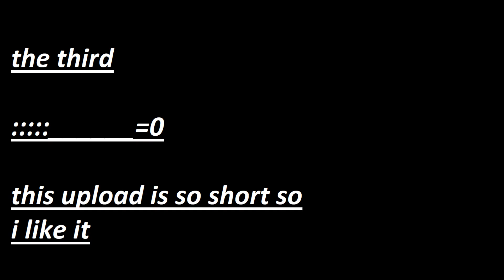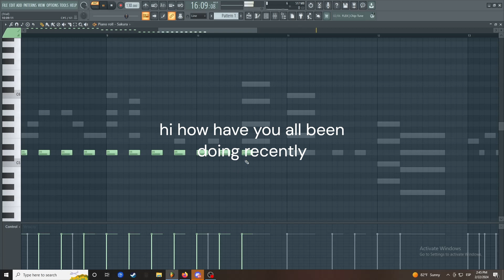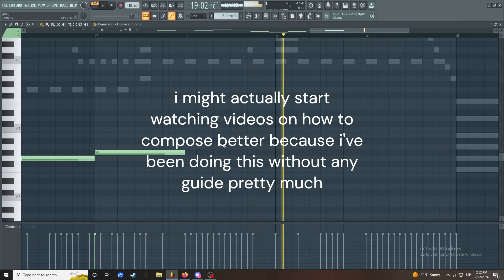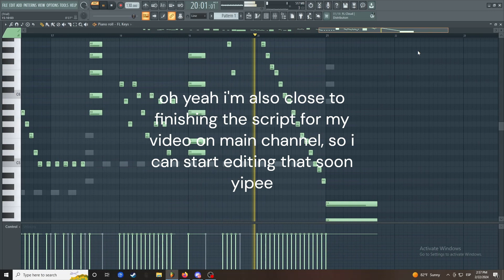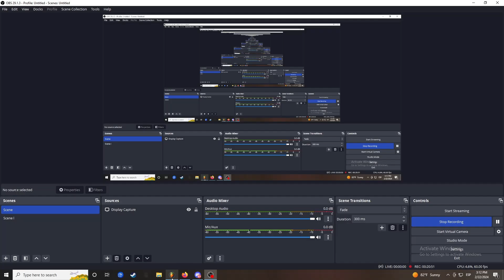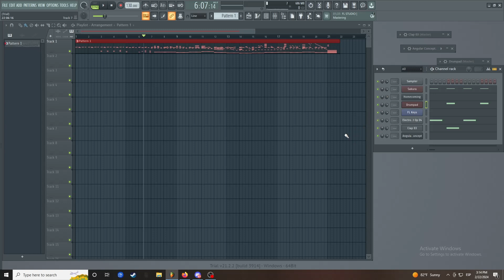Idiot's Diary to Becoming a Music Composer #3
in this one i speedrun it nice quick and easy